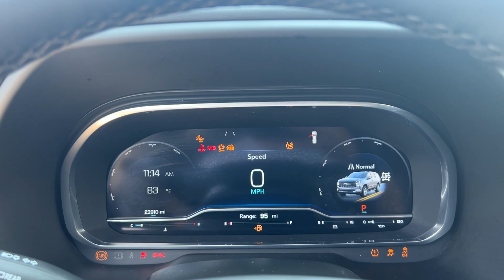2023 Chevrolet Tahoe Z71 Delaware, Marysville, Powell, Marion, Sunbury OH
Pre-Owned 2023 Chevrolet Tahoe Z71 available at Byers Ford located in 1101 Columbus Pike, Delaware, OH, 43015. Servicing the Delaware, Marysville, Powell, Marion, Sunbury area.

You'll have love at first sight with the   2023  Chevrolet Tahoe.  The Chevrolet Tahoe: The full-size SUV that has the space, power, amenities, and technology you need to tackle a challenge in comfort and style.  The following are some of this vehicles highlighted options: Heated Steering Wheel
, Apple Carplay®/Android Auto®, Touchscreen Infotainment System, Pre-Collision System, Wireless Charging Station, Panoramic Roof, Lane Departure Warning, Navigation System, Heated Driver Seat, Sun/Moonroof. Powerful workhorse meets comfortable cruiser in the Tahoe. Treat yourself to a road test.